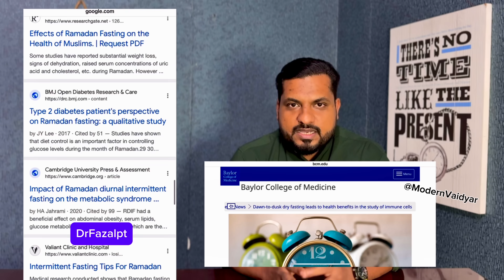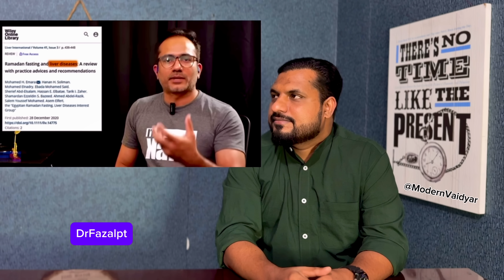Ramadan ആരോപണത്തള്ളുകൾക്ക് ഒരു എളിയ മറുപടി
Fasting is one of the cornerstones of Islam and an obligation for all Muslims during Ramadan.
Worshippers abstain from food and drink from sunrise to sunset throughout the holy month to strengthen their faith and allow for a deeper reflection of their lives.
Periods of fasting are not only carried out in Ramadan, however, and can benefit body and mind, as well as the soul.

 റമദാൻ നോമ്പ് കൊണ്ടുള്ള ഹെൽത്ത്‌ benefits നെ കുറിച്ച് നിരവധി scientific studies ഉണ്ട്. അതില്ലെന്ന് മാത്രം തള്ളി മറിക്കരുത്.
ചില link കൾ താഴെ കൊടുക്കാം

ഇത് കുറച്ചു example മാത്രം.ഇനിയും വേണേൽ വീഡിയോ ചെയ്യാം link ഉം തരാം

yours sincerely,
                       Modern Vaidyar
                       Drfazalpt